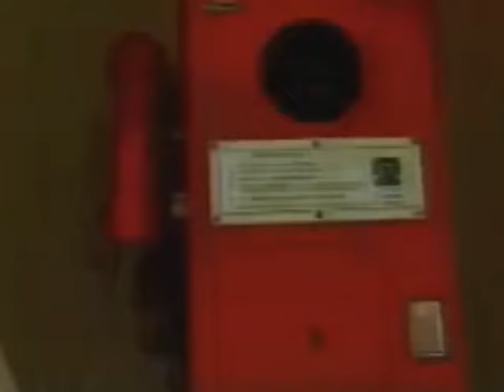Jornal Nacional: Morte de Daniella Perez (29/12/1992)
Reportagem do Jornal Nacional do dia 29 de Dezembro de 1992 sobre a comoção no Brasil após o brutal assassinato da atriz Daniella Perez, aos 22 anos.